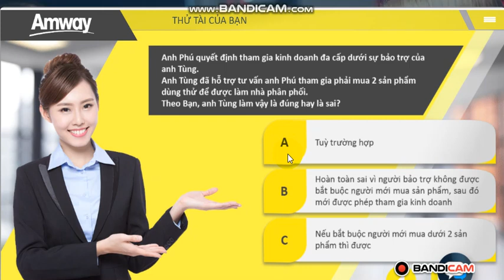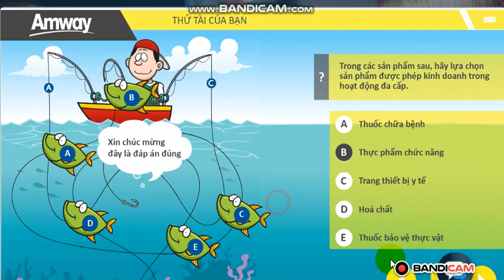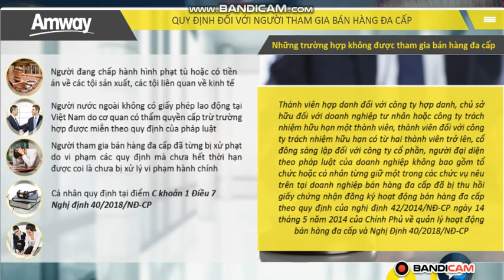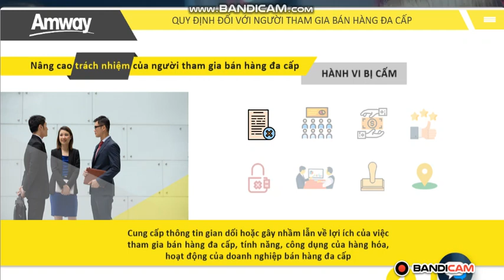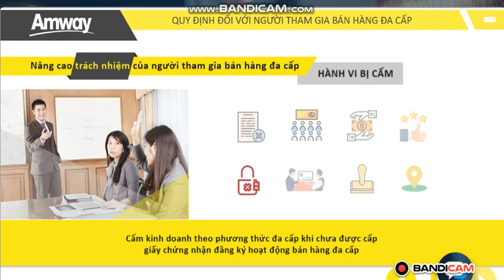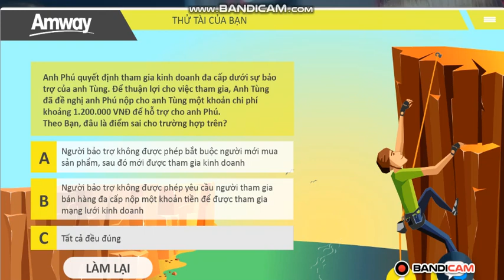QUY ĐỊNH VÀ TRÁCH NHIỆM CÁ NHÂN KHI THAM GIA HOẠT ĐỘNG BHĐC/ NỘI BỘ